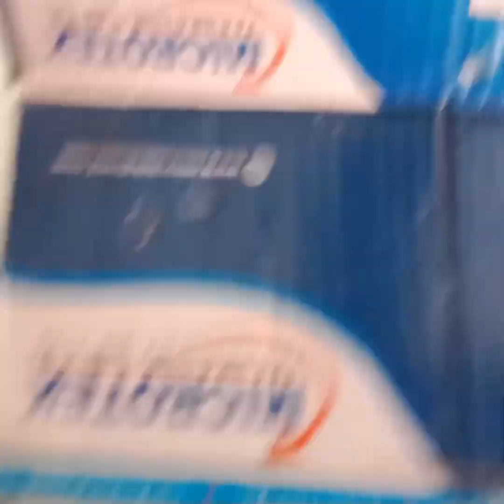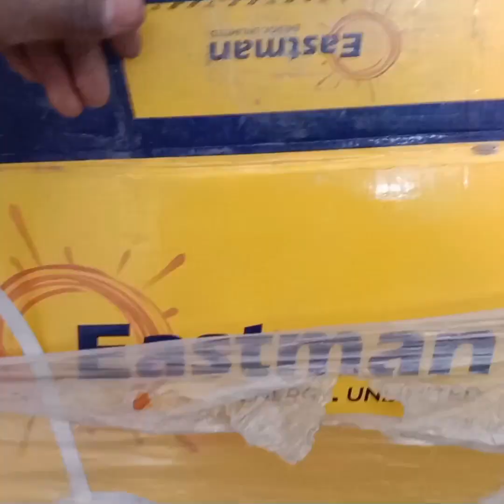Inverter Wiring | YK ElectricalInverter इनवर्टर सेट करना सीख लो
Inverter Wiring | YK Electricalin this video, you will learn how to do inverter connection in

our home I have explained it in a very simple way after watching this video you can do easily do inverter connection in your home

best Luminous Inverter And Battery which you can buy

luminious inverter

Luminous Zolt 1100V Inverter Sine Wave Home UPS

Luminous ECO WATT+ 750 Square Wave Inverter for

Luminous Power Sine 800 700VA Pure Sine Wave Inverter

for Home, Office, and Shops

Luminous Zelio 1100i Smart Home UPS (Blue) - with

i-Control Feature

luminous battery for inverter

Tall Tubular Inverter Battery for Home, Office & Shops

(Blue & White)

inverter battery for home

Inverter Connection In Main Distribution Board

Complete House Wi...

Inverter connection in Switch Board

►⚫ Inverter Wiring ...

Complete House Wi...

What is Earthing and why we need to do Earthing in home

• Earthing In hindi...

Solar panel wiring with Inverter Solar Panel conne...

House wiring

⚫House Wiring Part...

1. how to do inverter connection for home 2. how to do wiring of inverter for home

3. learn to do wiring of inverter

4. switchboard connection with inverter

5. Inverter connection in main Distribution Board

6. inverter ka connection kaise kare

7. inverter wiring in board

Realated topic

house wiring inverter connection inverter connection in board

inverter board

house wiring with inverter diagram house wiring with inverter diagram Electric house wiring

electrical house wiring diagram diagram electrical house wiring

electrical house wiring animation electrical house wiring drawing

electrical house wiring connection electrical house wiring diagram software

electrical house wiring drawing in hindi electrical house wiring estimate Full House Wiring Diagram Using Single Phase Line

electrical house wiring equipment full house electrical wiring.

electrical house wiring malayalam electrical wiring of a house

Switch Board Wiringin this video, you will learn how to do inverter connection in

our home I have explained it in a very simple way after watching this video you can do easily do inverter connection in your  we need to do Earthing in home

• Earthing In hindi...

 for home
 kare

7. inverter wiring in board

Realated topic

inverter board

electric board

electrical engineering star delta starter control circuit

basic electrical house wiring diagram double battery inverter connection

microtek double battery inverter

luminous inverter installation

inverter installation at home inverter wiring connection for home

inverterbatteryInverter Wiring | YK ElectricalInverter इनवर्टर सेट करना सीख लो
 chauhan technical 5G

luminous inverter installation